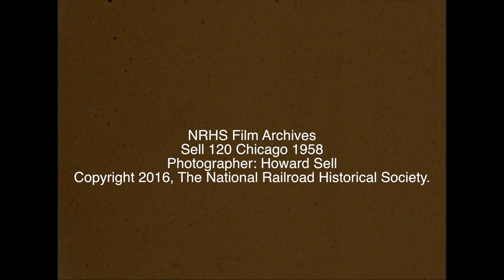chicago films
This video is about chicago films